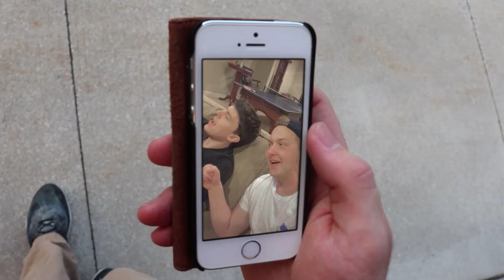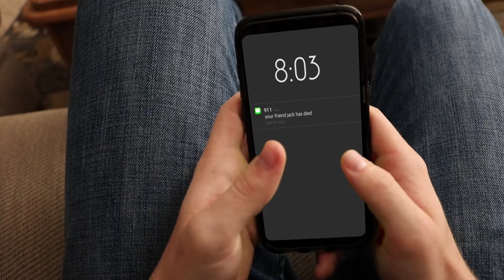oh snap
hey this one was fun.

winner of an audience choice award for a shady online film fest

thanks /fmg/ boys